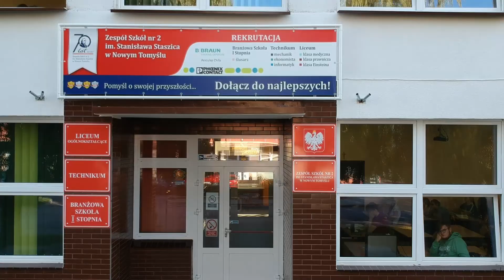Dzień Edukacji Narodowej w Staszicu - Nowy Tomyśl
12 X 2018 - Samorząd Uczniowski wraz z nauczycielami Zespołu Szkół nr 2 im. Stanisława Staszica w Nowym Tomyślu świętował dziś Dzień Edukacji Narodowej